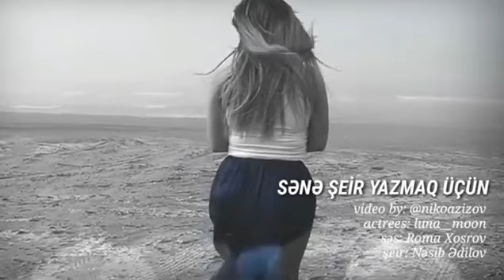Status ucun Seir ( Sene seir yazmag ucun )